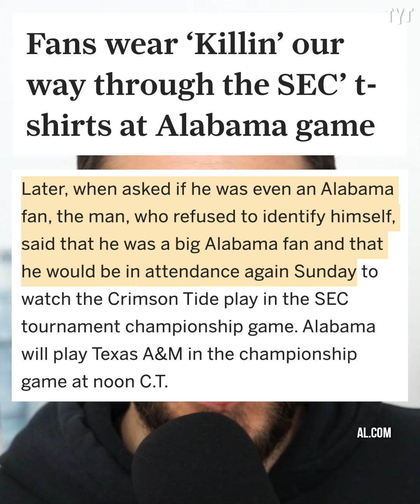Despicable Fans Seriously Thought This Was a Good Idea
What were these Alabama basketball fans thinking? Rick Strom breaks it down.

Rick Strom